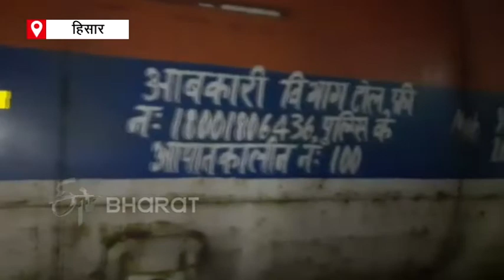बायो डीजल बताकर बेचा जा रहा बेस ऑयल | Fake diesel business in Haryana | Environmental Pollution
हरियाणा में नकली डीजल का गोरखधंधा चल (Fake diesel business in Haryana) रहा है. जिसके चलते पर्यावरण प्रदूषण के साथ-साथ इस डीजल को उपयोग में लेने वाले की गाड़ियों को भी खासा नुकसान उठाना पड़ता है. पढ़ें पूरी रिपोर्ट.